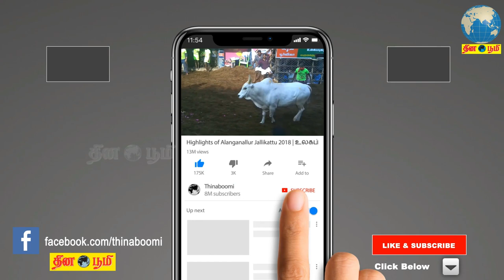கொரோனா ஒழிப்பில் சாதி, மதம் என்ற பாகுபாடு எதுவும் இல்லை அனைவரும் இணைந்து செயல்பட வேண்டும்-L.முருகன்